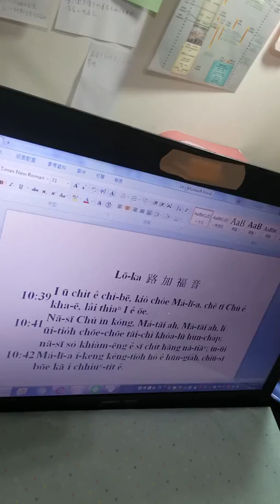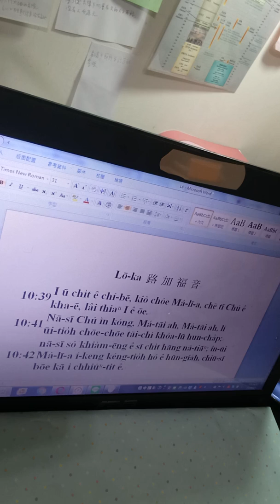台語:上好的福份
Lō-ka 路 加 福 音
10:39 I ū chi̍t ê chí-bē, kiò chòe Má-lī-a, chē tī Chú ê kha-ē, lâi thiaⁿ I ê ōe.
10:41 Nā-sī Chú ìn kóng, Má-tāi ah, Má-tāi ah, lí ūi-tio̍h chōe-chōe tāi-chì khòa-lū hun-cha̍p;
10:42 nā-sī só͘ khiàm-ēng ê sī chi̍t hāng nā-tiāⁿ; in-ūi Má-lī-a í-keng kéng-tio̍h hó ê hūn-gia̍h, chiū-sī bōe kā i chhiúⁿ-tit ê.